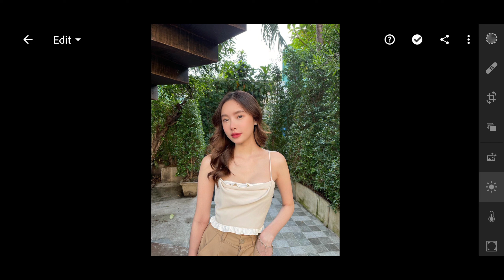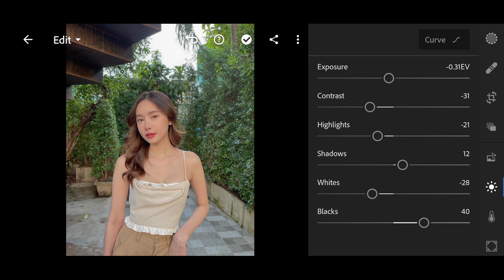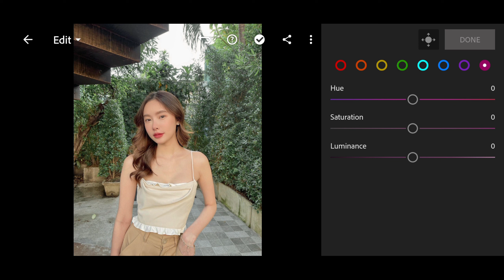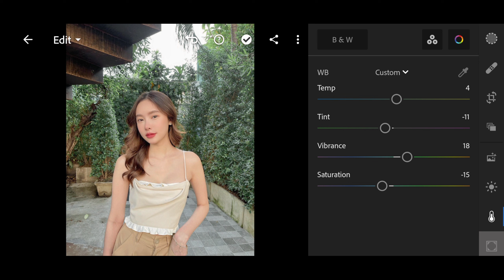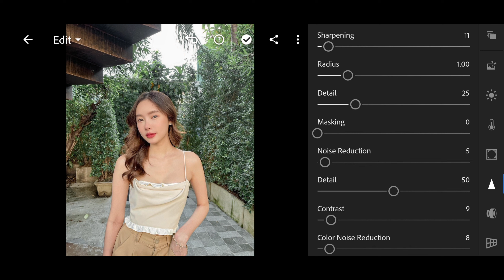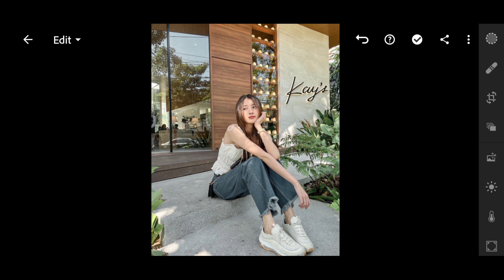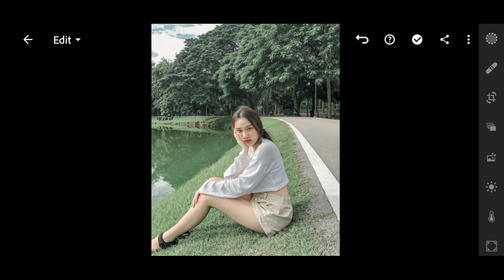How to edit photo Natural light lightroom mobile Free Preset DNG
ABA': Name KHANN VEASNA  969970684